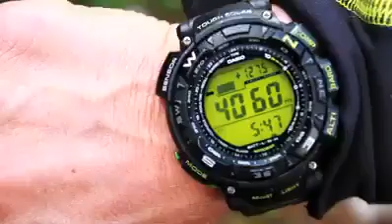Cerro Peak in Kishtwar, J&K, India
Tehsil Dachhan youtube channel invitation

dachhan videos
sounder dachhan
tehsil dachhan